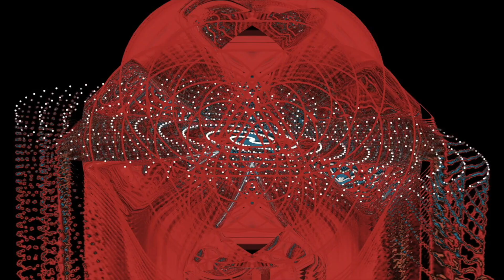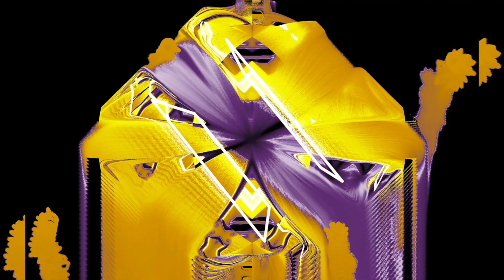🎵Morphine - All Your Way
lyrics
Whoa
Whoa
Whoa
Whoa
Let's put it to bed, let's put it down
I can't talk about it, not, not now
On my dyin' day I might be able to say
On a still sea full of manly rage
I might be able to say
"You know I finally see things all your way, all your way"
Whoa
Whoa
Whoa
Whoa
I was raised super strong in Harvard
If you touch me wrong, I fall apart
I found a woman who's soft but she's also hard
While I slept she nailed down my heart
I run good but I'm hard to start
And my brakes are bad so I'm hard to stop
I can't talk about it, not right now
Where every word explodes in my face
"You know, I finally see things all your way
I finally see things all your way"
Source: Musixmatch
Songwriter: Mark J. Sandman